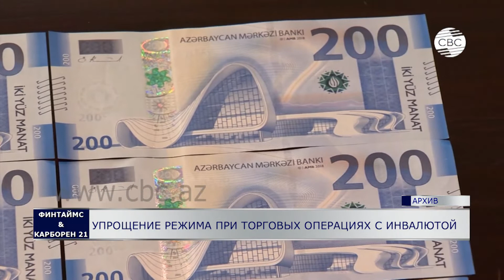ФИНТАЙМС & КАРБОРЕН 21. Выпуск 20.02.2020 Вечерний